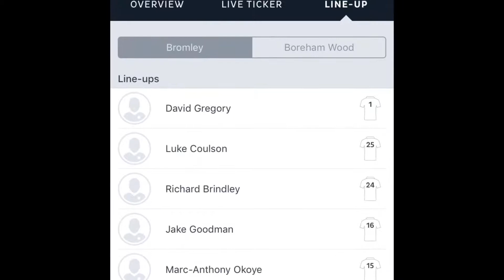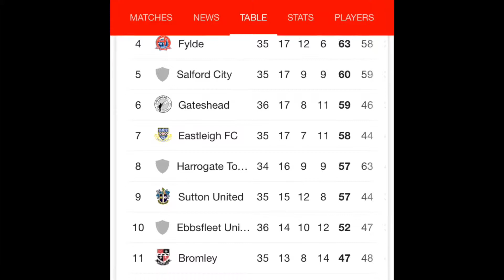Bromley vs borehamwood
Hayes lane is home to Bromley
Bromley vs borehamwood in the national league